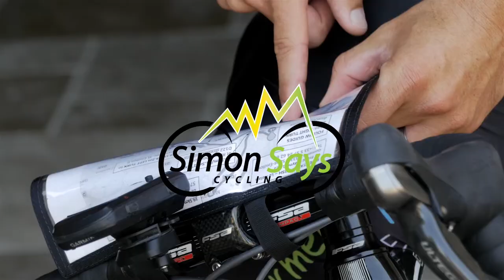Looking at your power meter may be holding you back? - SSC # 85